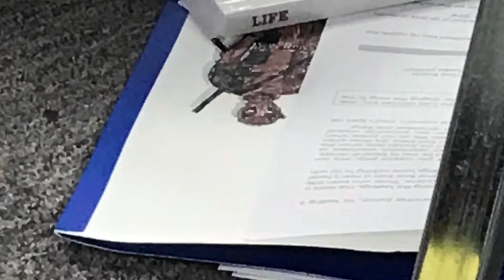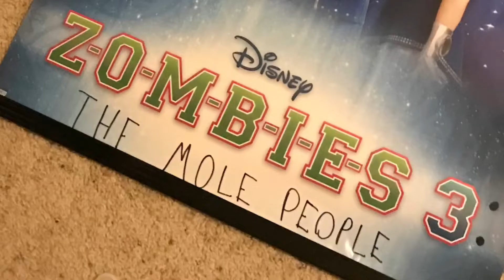Summer of 2022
Without You- David Guetta ft Usher